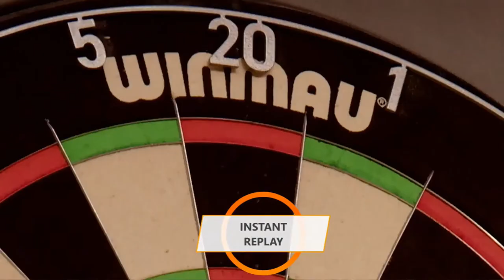Franz Roetzsch vs Lukas Wenig Highlights / MODUS Darts Super Series 2022 Series 1 Week 10 Group A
MODUS Darts Super Series 2022 Series 1 Week 10 Group A Session 3
Franz Roetzsch vs Lukas Wenig Highlights